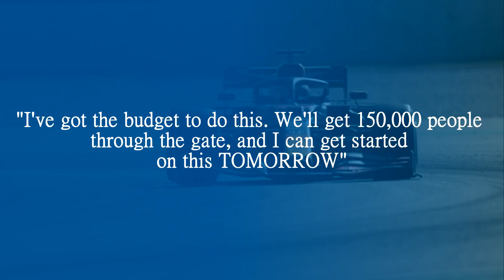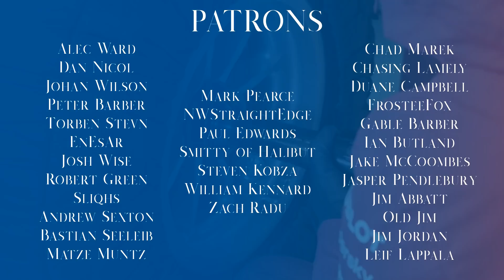THE BATTLE FOR RATINGS (AND CASH)- The Indycar Split Pt 2: All About the Money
In the previous episode we looked at the politics that caused Tony George, the owner of the Indianapolis Motor Speedway to form his own breakway series. Now, the two series in CART and the Indy Racing League were fighting against each other for supremacy, and as CART wasn't at the Indy 500 and the IRL had it but was lacking viewers, they both needed to make money and quick to stay ahead.

CART decided street circuits were the answer, while George basically sold out the speedway to two unlikely customers...

Steam: AdmiralLaWind

CPU: Ryzen 5 2600 @3.9gHz
Motherboard: MSI B450 Mortar Micro ATX
RAM: Corsair Vengeance 2x 8gb @ 3000mHz
GPU: MSI GTX1660 w/ slight OC
Editing Software: Sony Vegas 14 Steam Edition
Wheel: Simucube 2 Pro - Cube Controls Formula Pro Rim
Pedals: Fanatec Clubsport V3 with Brake Performance Kit